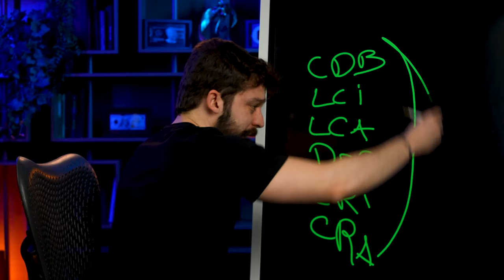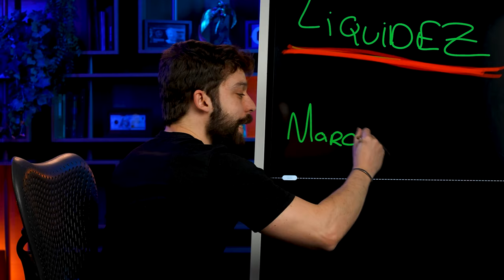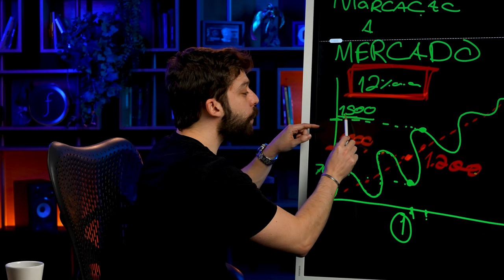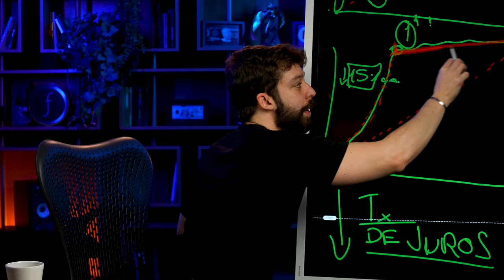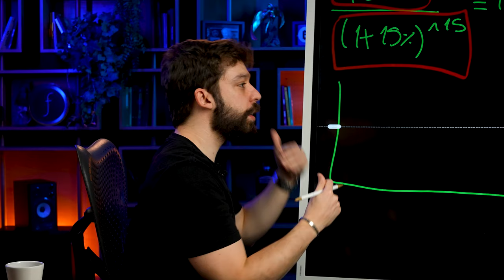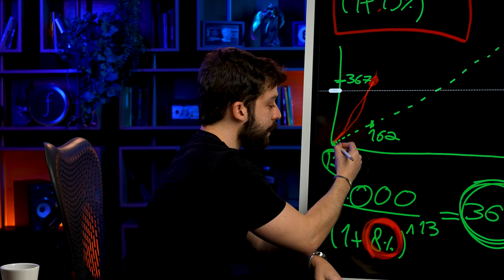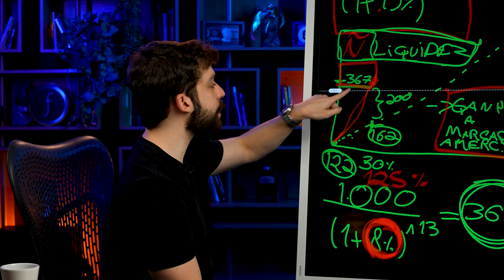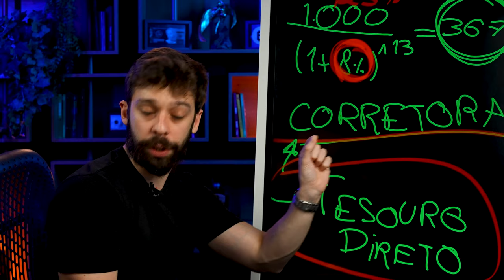Títulos Públicos ou Títulos Privados: Quais valem a pena?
.   ➡️ Descubra o que vai acontecer com a Bolsa nos próximos meses, e como você de se posicionar:

CDB, LCI, LCA, CRI, CRA, Debêntures...

Estes são apenas alguns dos títulos de renda fixa emitidos por instituições privadas como bancos e empresas.

Mas você já se perguntou se vale mais a pena ter somente títulos privados, ou somente títulos públicos (títulos emitidos pelo Tesouro Direto)?

O Guilherme Cadonhotto, especialista em Renda Fixa, acredita que você deve evitar títulos de empresas, e ter um olhar para os títulos públicos.

E neste vídeo, ele vai te mostrar na prática o motivo disso, com uma das coisas que mais confundem os investidores em renda fixa...

A marcação a mercado!

Portanto, se você quer aprender como a marcação a mercado funciona e afeta seus investimentos, fique até o final!

0:00 - Introdução
0:43 - Por que você deve evitar títulos privados?
2:24 - O que é a marcação a mercado?
5:09 - Exemplo de marcação a mercado
11:02 - Títulos privados não possuem liquidez
13:37 - Fim